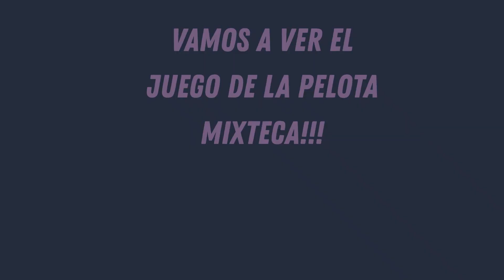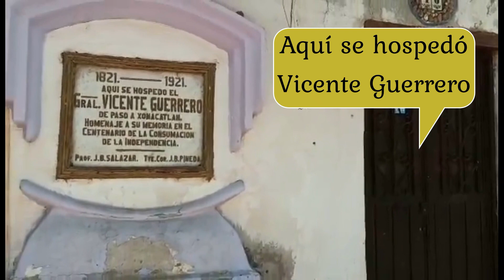Alcozauca de Guerrero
Acompañanos a conocer ALCOZAUCA DE GUERRERO.